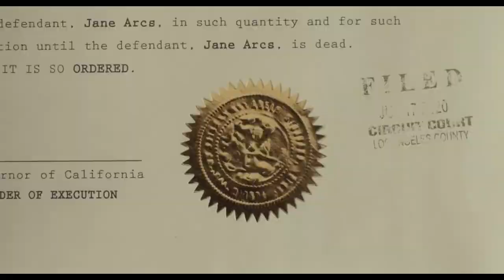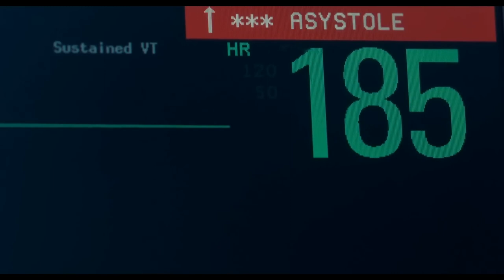Dangerous Prison || Hollywood Action Movie || Hollywood Movie in English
We are a non-profit channel. Your support is important for our growth.

new sexy Action movies 2021,
Action movies, Action movie,
best sexy movies 2021,
sci fi movies, Action,
movies, movie 2020,
full movies 2020,
new sci fi movies,
new movies 2020,
full movies,
full movie,
movie 2021,
new english movies,
new sci fi movies 2020,
new sci fi movies 2021,
south dubbed movies,
top Action movies English
adventure full movie,
hot Action movie,
full Action movie hd,
Hollywood latest movie,
Action adventure movie 2016,
best adventure movies,
free movies, sci-fi
Action movie explanation
watch free Action movies
survival Action movie new
classics movies full length,
best English classic movies
watch free Action movies on YouTube
free scary movies,
super hot Action movie 2022,
best sexy movie 2022,
full movies 2022,
new sci fi movies 2022,